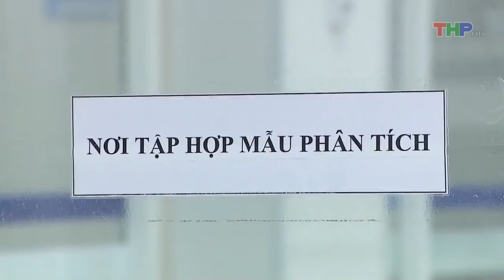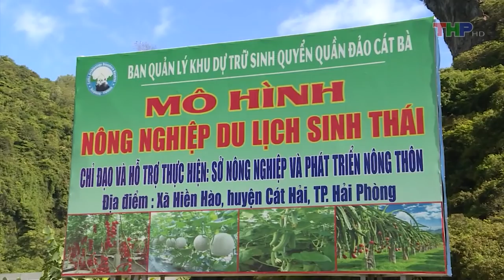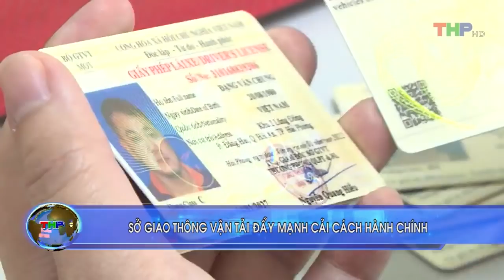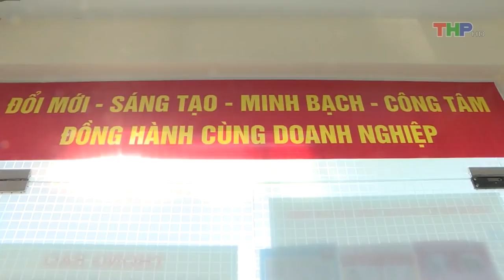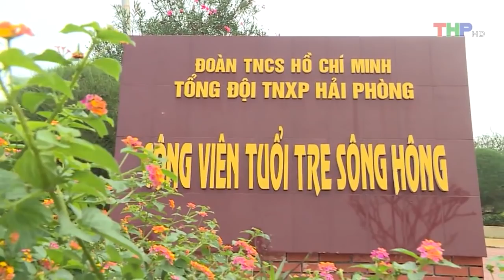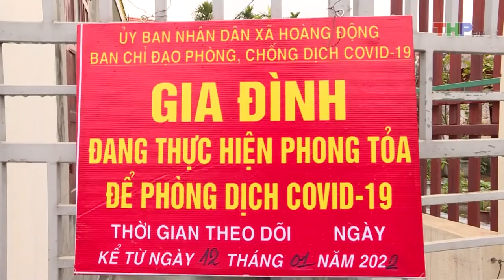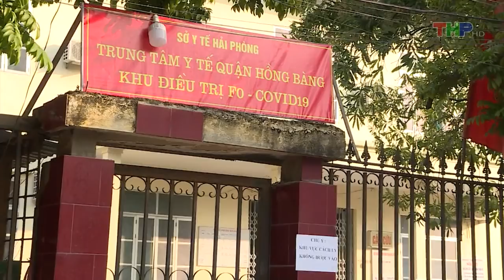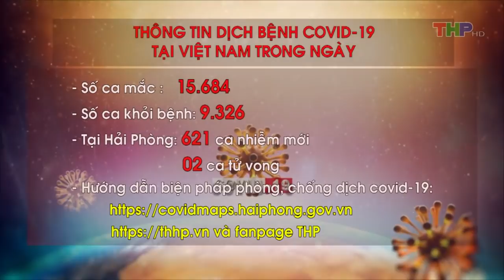Bản tin thời sự tối (16-1-2022)